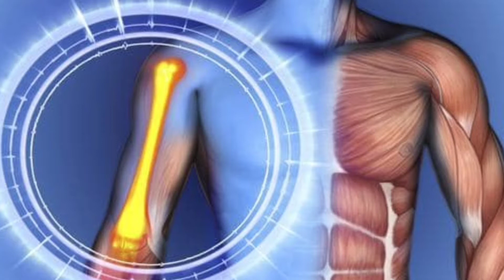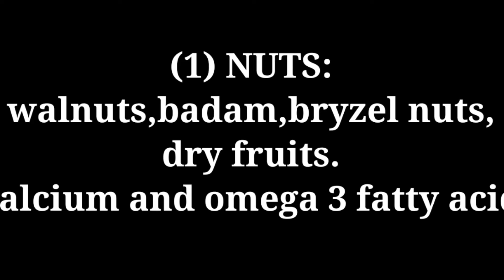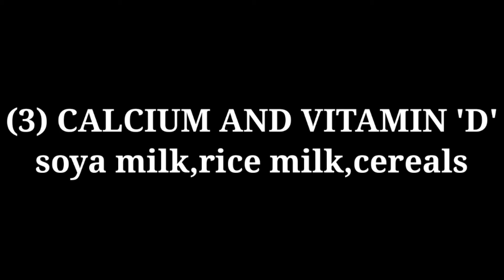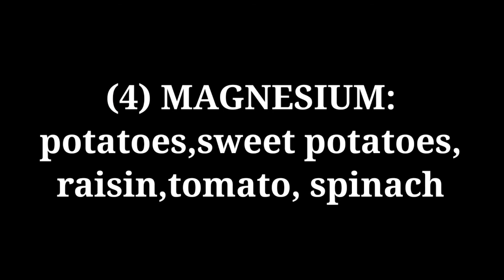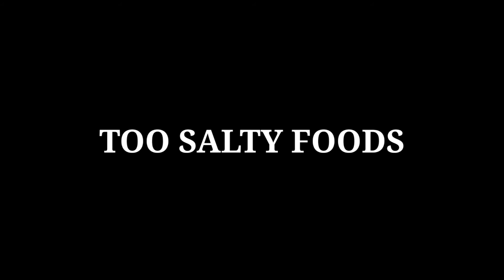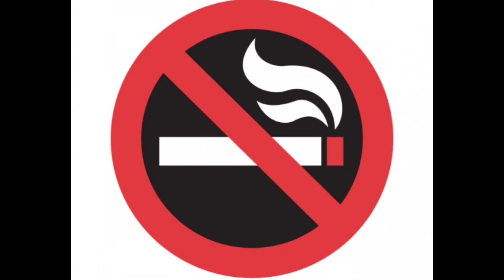HOW TO GET STRONG BONES🦴💪 in kannada|ದೈಹಿಕವಾಗಿ ದುರ್ಬಲರಾಗಿದ್ದೀರಾ ಇನ್ನು ಚಿಂತೆ ಬಿಡಿ|by ASHA RAJ